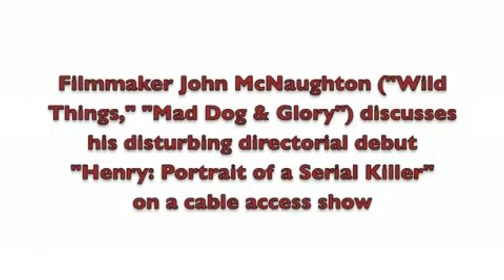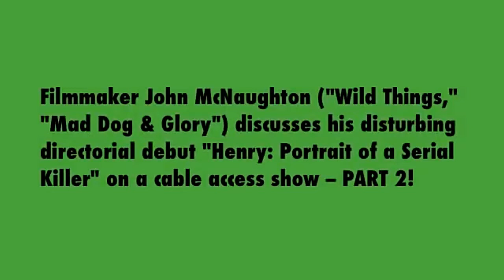Henry: Portrait of a Serial Killer - John McNaughton & Chuck Parello Interview (1990)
Up at the Movie Corner Live: Starring Charles Eichler and Phil Buonauro.

Filmmaker John McNaughton discusses his disturbing directorial debut "Henry: Portrait of a Serial Killer" on a 1990 cable access show. The other guest on the show is MPI distributor, Chuck Parello, who went on to make films like "Ed Gein" and "The Hillside Strangler". Parello would later go on to write and direct the sequel "Henry: Portrait of a Serial Killer 2 - Mask of Sanity" in 1996.

Video courtesy of Chuck Parello and Mind Blur Productions.